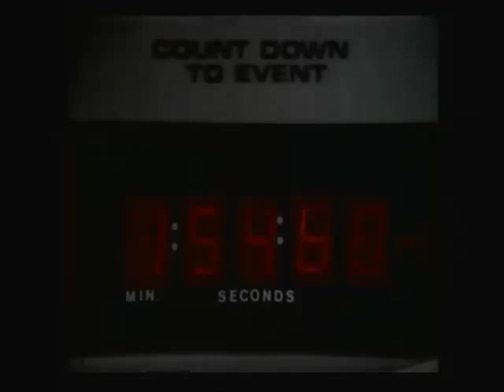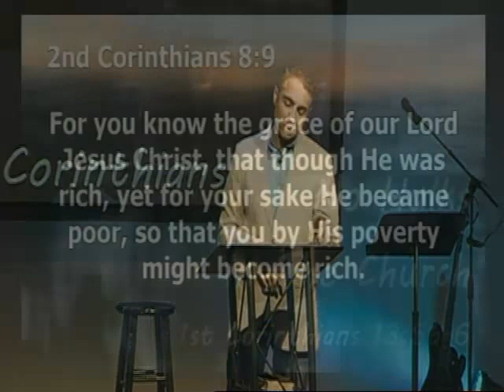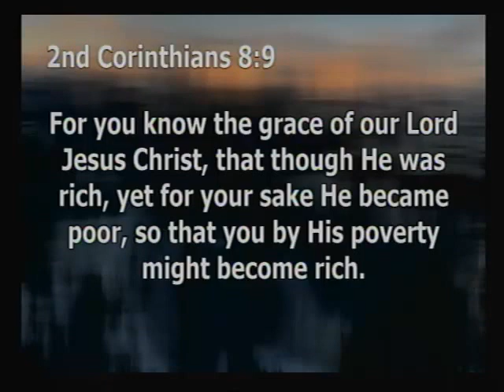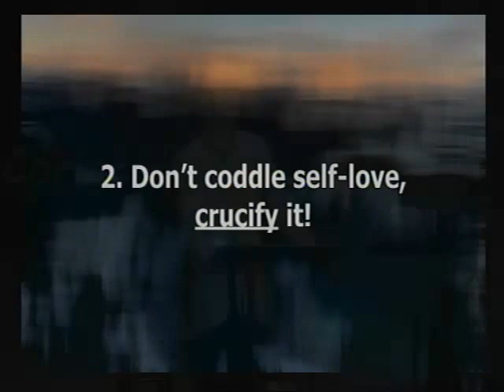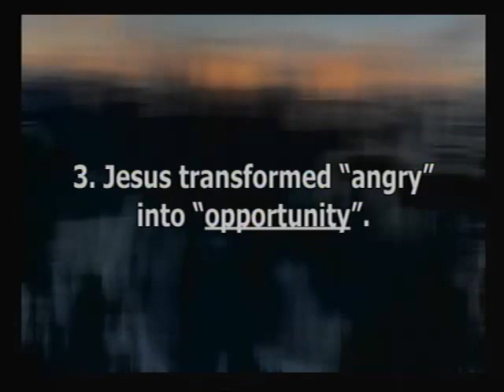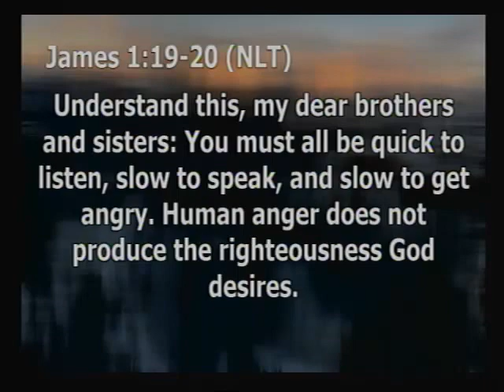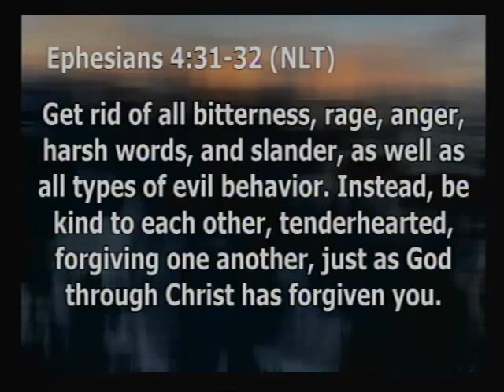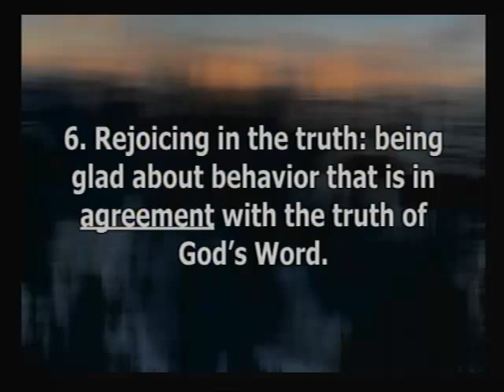1st Corinthians 11:5b-6 -- No Hulks In The Church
1st Corinthians 11:5b-6
01/25/15